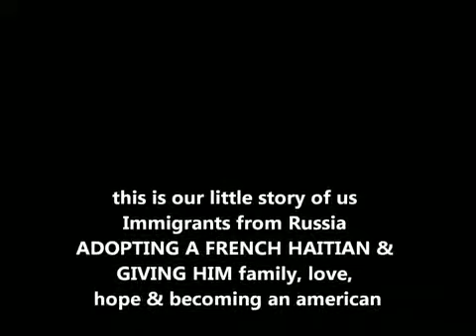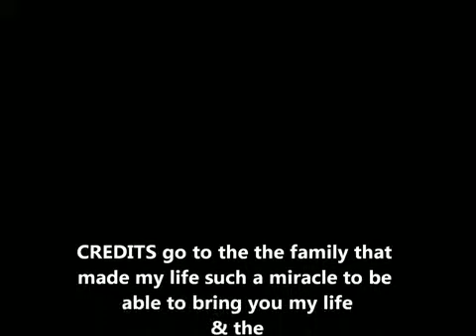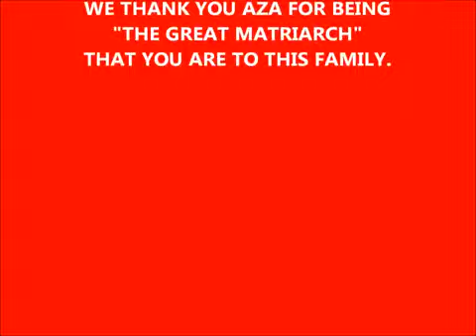The 2011 DRICE FAMILY Mother's Day CELEBRATION FOR AZA MARINA YouTube